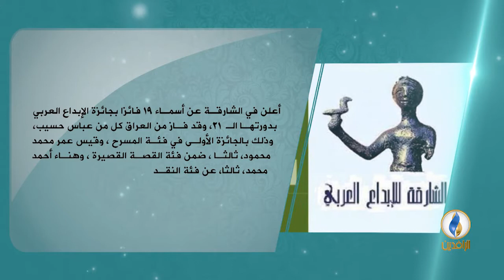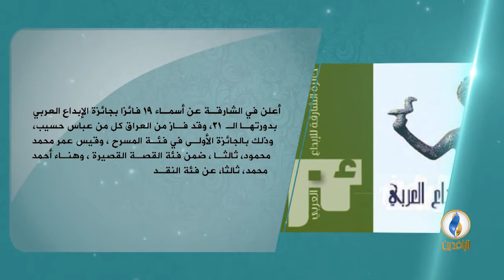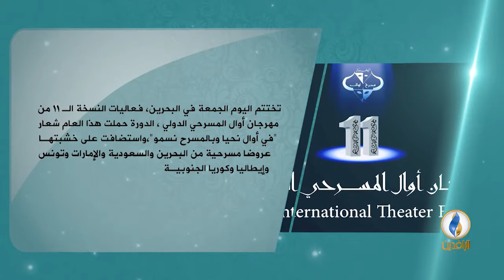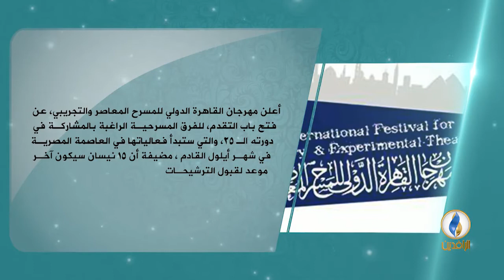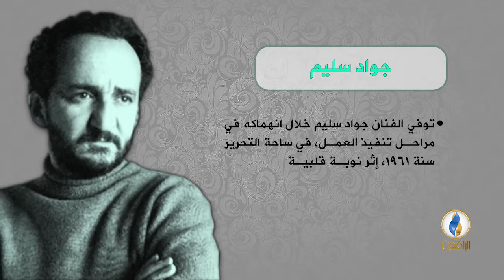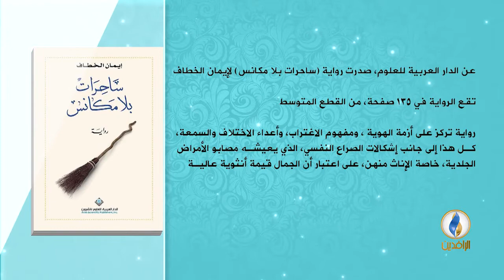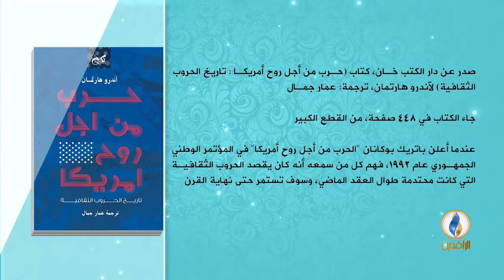فضاءات | ح 96 -موضوع الحلقة - الإبداع والفطرة.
ضيف الحلقة - يحيى حمدان - كاتب روائي عربي من الأردن ..
تقديم:
 محمد نصيف